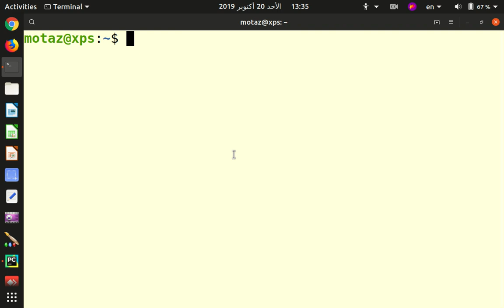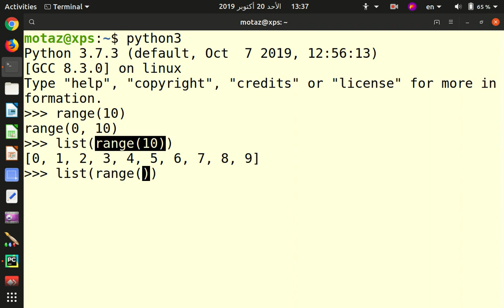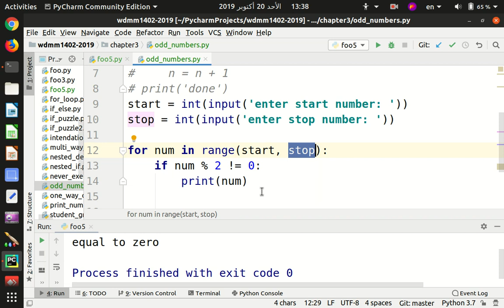21 دالة range في البايثون